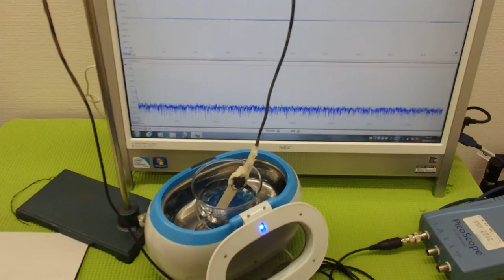表面弾性波を利用した、オリジナル超音波システム ultrasonic-labo